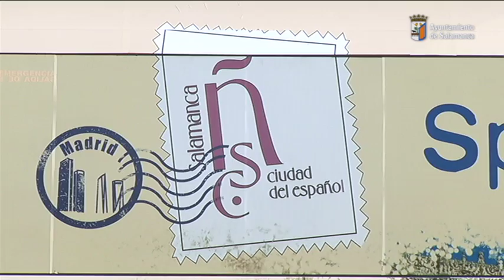Salamanca Ciudad del Español